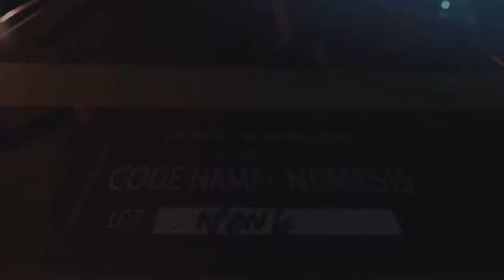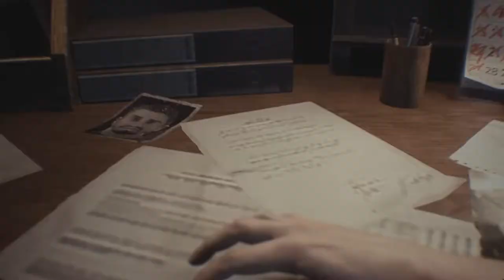Resident Evil 3 Remake [01] Street Riots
Jill Valentine is back in this modern remake of the horror classic Resident Evil 3, Raccoon City has fallen into chaos as the zombie virus has spread like wildfire and a new nightmare known as Nemesis stalks our heroine at every turn. terror and action await in Resident Evil 3!

Follow me elsewhere!